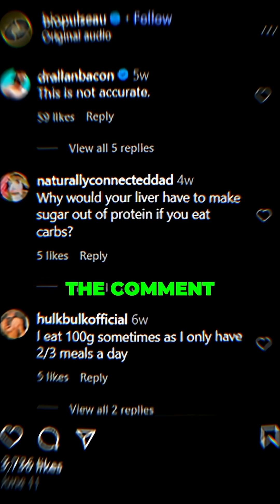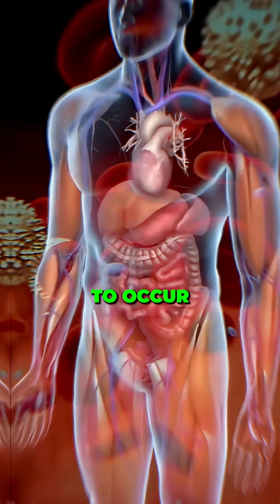Dr. Attia is Wrong About Protein Absorption